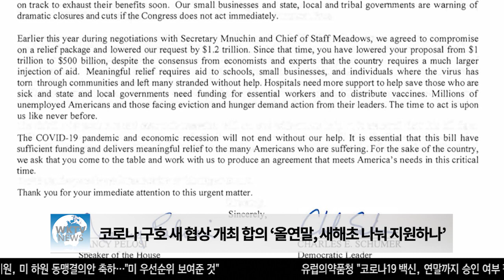코로나 구호 새 협상 개최 합의 ‘올연말, 새해초 나눠 지원하나’